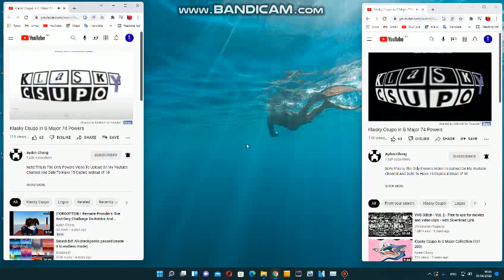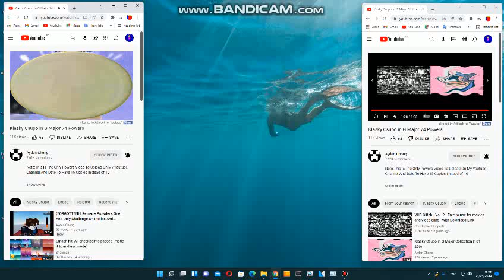Klasky Csupo in G Major 74 Powers Combined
Happy Very Early Birthday Elias D the Vyonder!